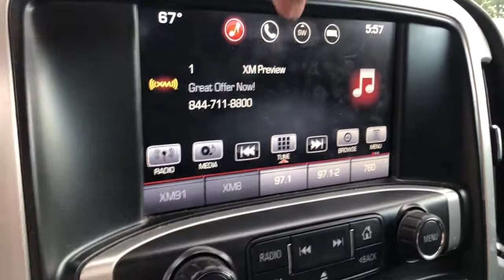2016 GMC Sierra 1500 Highland, Detroit, Ann Arbor, Pontiac, MI 21G3715A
Used 2016 GMC Sierra 1500 available in Highland, Michigan at LaFontaine Cadillac Buick GMC. Servicing the Detroit, Ann Arbor, Pontiac, MI area.
2016 GMC Sierra 1500 SLT - Stock#: 21G3715A - VIN#: 3GTU2NEC4GG178043

2016 GMC SIERRA 1500 SLT **4WD**Wireless Phone Charging**Back-Up Camera**Infotainment Center**Bluetooth**Navigation/GPS**Assist Step**Front Heated, Leather Seating**brbrThis vehicle also includes USB Port, Bose Sound, Automatic Temperature, Remote Start, Power Adjustable Pedal , Trailer Brake, Power Folding Mirrors, Satellite Radio, Hitch, Side Air Bags, Traction Control, On Star Available Services, Power Outlet, Dual Zone Temperature Controls, Wood Trim